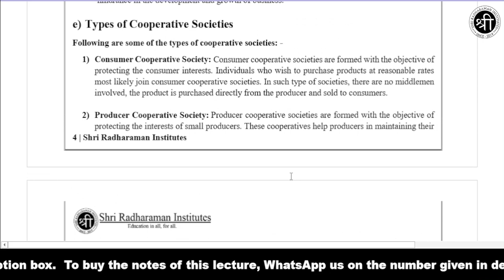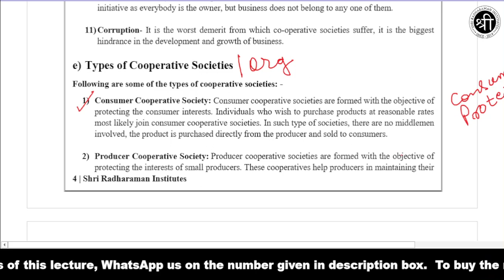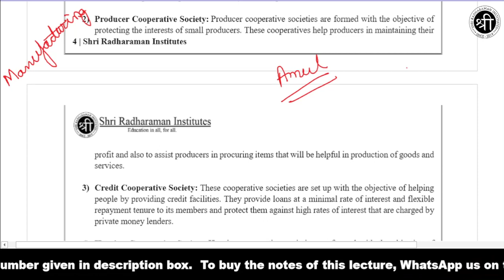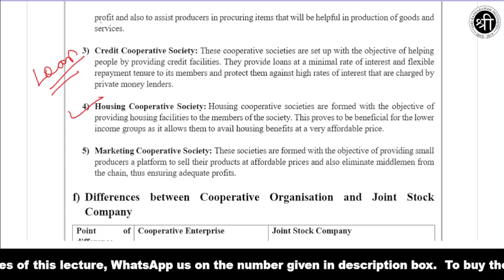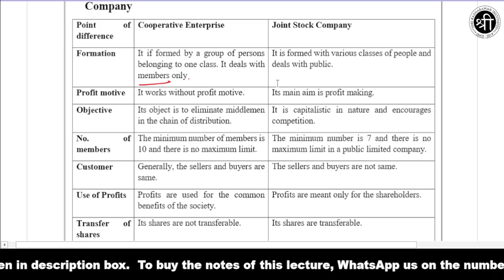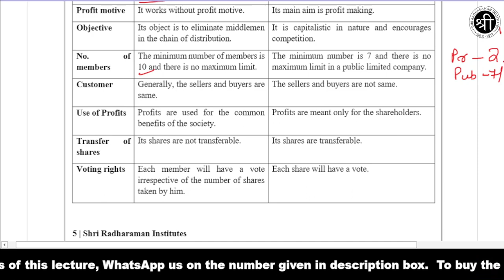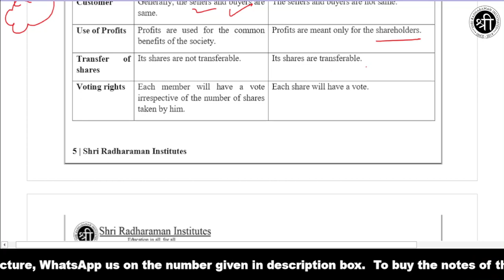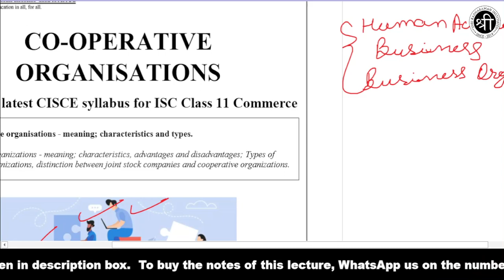29 - Types of Cooperative Organisation, Differences between Cooperative Organisation and Company-SRI